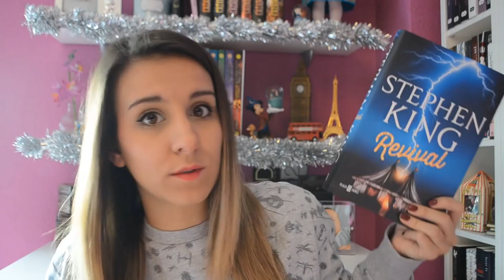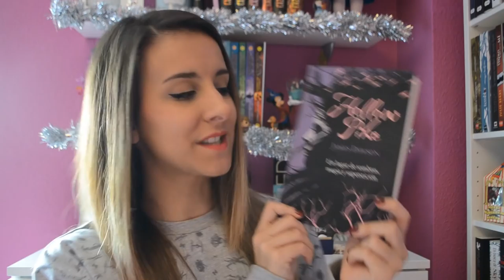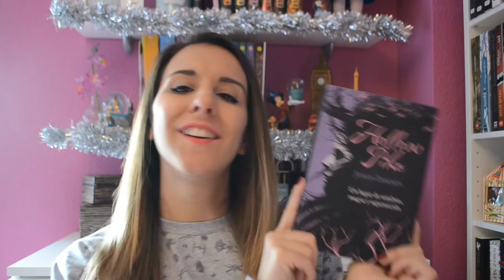WRAP UP NOVIEMBRE '15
¡Hola lectores! Feliz Domingo. Hoy os traigo el resumen de las lecturas en el mes de Noviembre. Fueron un total de 6 libros, asi que espero que os guste el vídeo :)